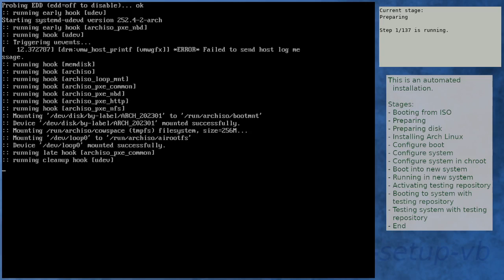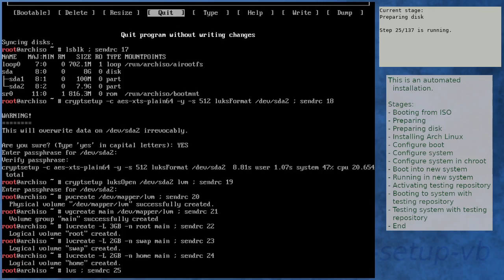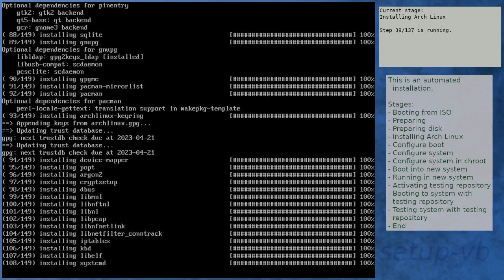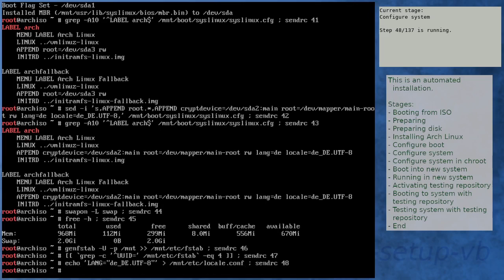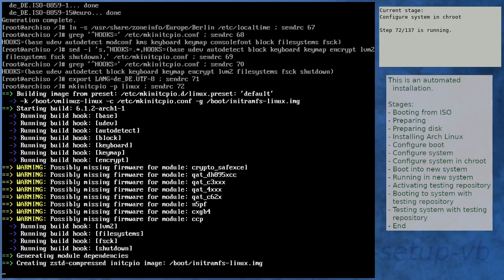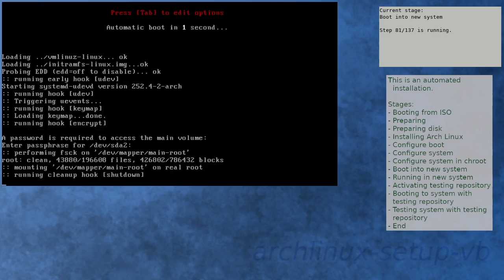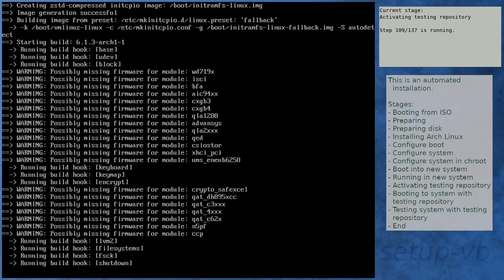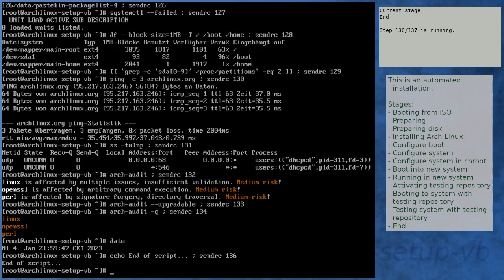Arch Linux installation recording to kernel 6.1.3-arch1-1 (testing)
Summary:
[00:00] Booting from ISO
[01:51] Preparing
[02:55] Preparing disk
[05:01] Installing Arch Linux
[11:57] Configure boot
[12:17] Configure system
[13:08] Configure system in chroot
[17:18] Boot into new system
[18:40] Running in new system
[20:11] Activating testing repository
[24:06] Booting to system with testing repository
[25:19] Testing system with testing repository
[26:41] End

Kernel details:
6.1.1-arch1-1 (ISO)
6.1.2-arch1-1 (after installation)
6.1.3-arch1-1 (after enabling [testing])